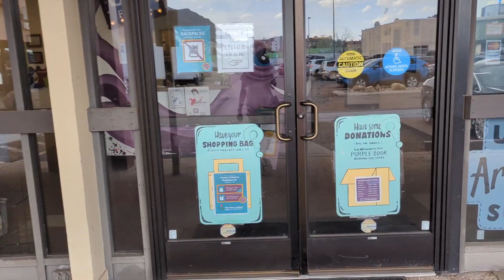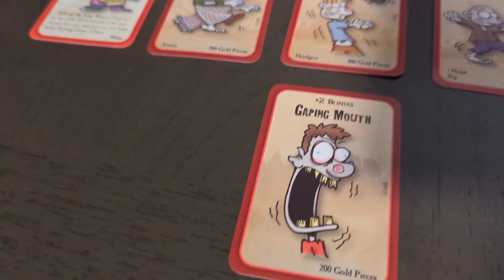Dayz with Liz Episode 38: Thriftcon Denver + Spring 2023 Denver Fashion Week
The past few months have been super busy for me from prepping for Thriftcon Denver and making my outfits for Spring 2023 Denver Fashion Week. It's now all  over, months of work finished in both hours and minutes. Now it's time to decompress and chill!